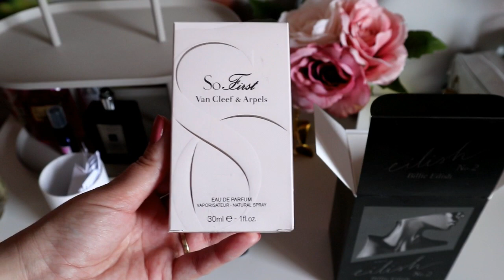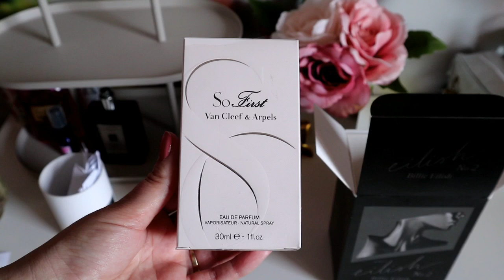🎃 Parfumuri noi in colectie 🍁 Parfumuri pentru printese, regine si... vrajitoare 🎃🍁